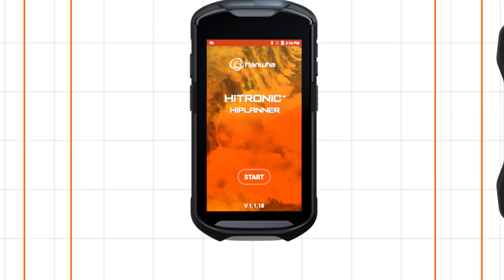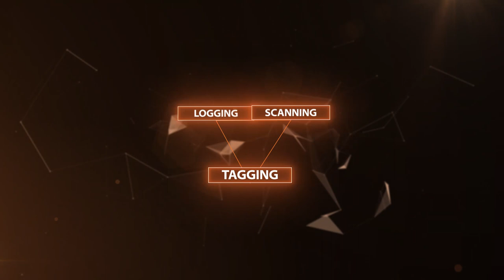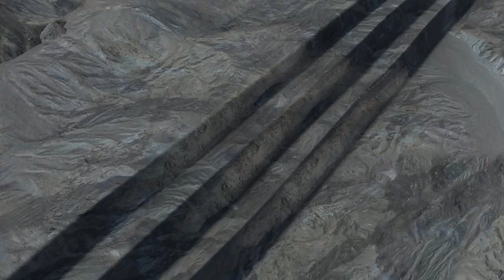한화 화약 HiTRONIC-II 전자뇌관 HEBS-II 운용시스템 3D제품홍보영상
한화의  HiTRONIC-II 전자뇌관 HEBS-II 운용시스템
3D 제품홍보영상입니다.
국제 전시박람회에 상영할 목적으로 제작되었습니다.

세가지 타입의 운용 시스템을 갖춘
인체 공학적 디자인의 HEBS-II 구성품과
최첨단 기술력에 대한 내용을 확인할 수 있습니다.

사용자의 여건에 맞는 3가지 타입의 발파 시스템과
발파 설계 소프트웨어를 제공하여 사용자의 편의를 생각하고,
인체공학적 세련된 디자인과 가볍고 소형화된 제품 설계로
발파 현장에서의 작업 효율성도 높였습니다.